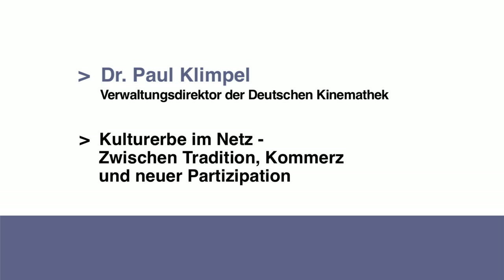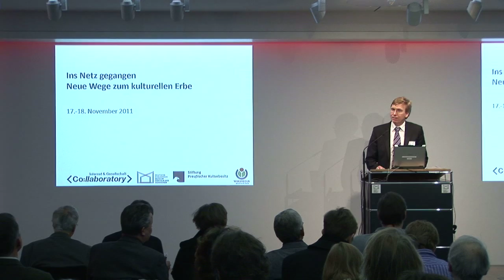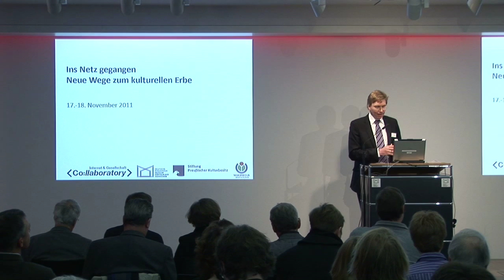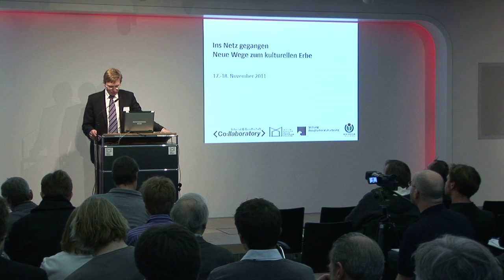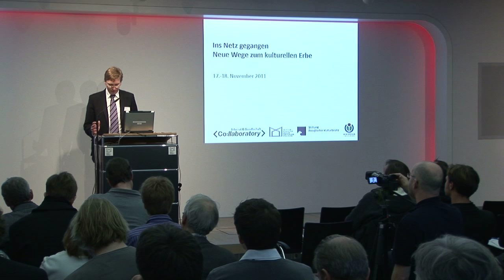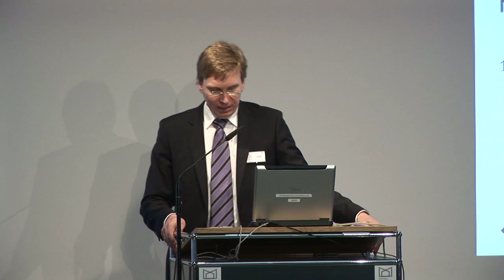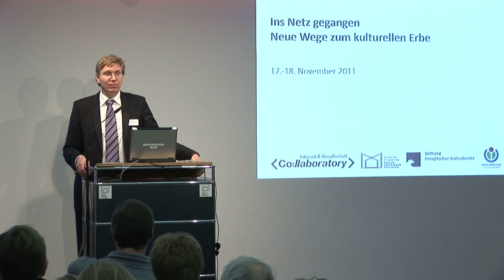Ins Netz gegangen - Dr. Paul Klimpel: Eröffnung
Dr. Paul Klimpel, Verwaltungsdirektor der Deutschen Kinemathek, eröffnet die zweitägige Konferenz "Ins Netz Gegangen - Neue Wege zum Kulturellen Erbe" organisiert vom Internet & Gesellschaft Co:llaboratory, der Deutschen Kinemathek, der Stiftung Preussisches Kulturerbe und Wikimedia Deutschland.